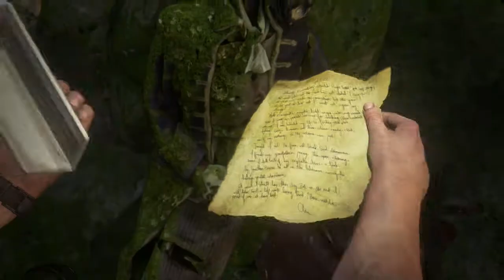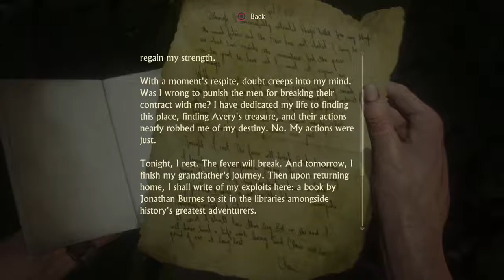Uncharted 4 A Thief's End Part 22: Brother's Keeper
Here we are at last, the final installment in the Nathan Drake saga if Uncharted, A Thief's End. Several years after his last adventure, Nathan, now retired, is forced back into the world of thieves.  With the stakes much more personal, Drake embarks on a globe-trotting journey in pursuit of a historical conspiracy behind a fabled pirate treasure.  His greatest adventure will test his physical limits, his resolve, and ultimately what he’s willing to sacrifice to save the ones he loves.